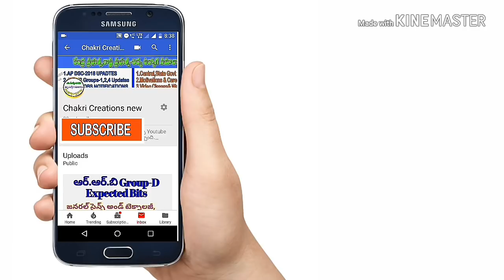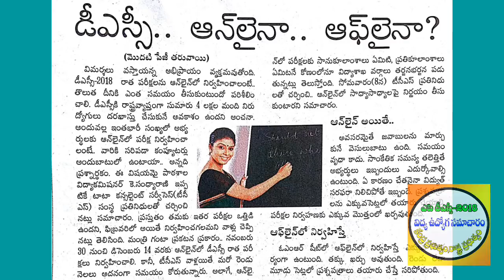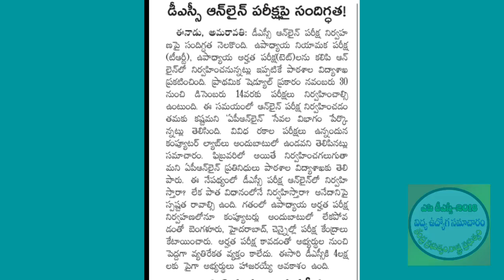AP DSC LATEST NEWS ONLINE /OFFLINE (ఏపీ డీఎస్సీ పరీక్ష ఆన్లైన్ offline...? లేటెస్ట్ న్యూస్)